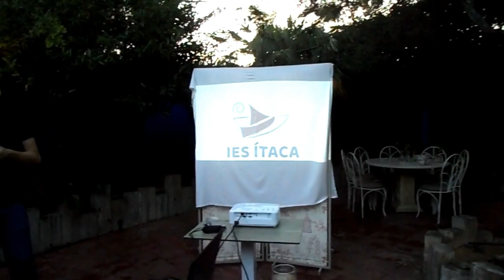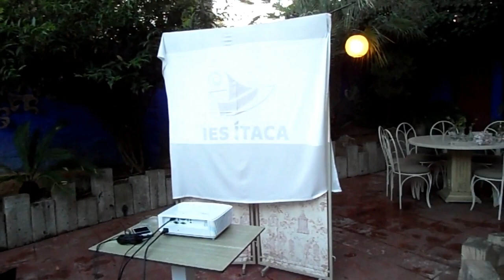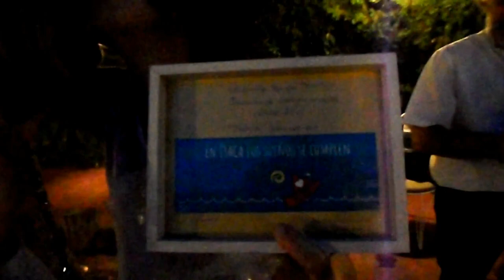FIESTA DE JÚBILO. Mª EUGENIA PÉREZ. 27 de junio de 2019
La fiesta de júbilo que el IES Ítaca ofrece a Mª Eugenia Pérez, Profesora de Pedagogía Inclusiva, en la que participan el Equipo Directivo y los compañeros/as.